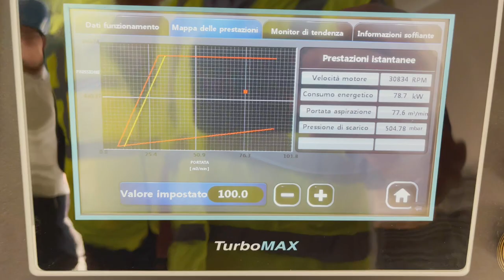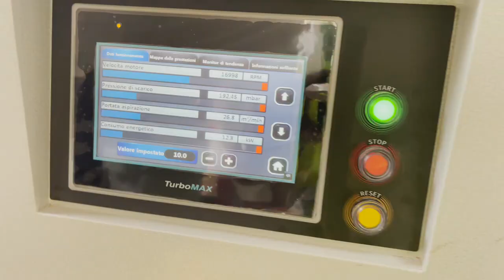Transizione ecologica, proseguono i lavori all’impianto di depurazione di Casolino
Ammodernamento tecnologico e sostenibilità ambientale sono gli obiettivi del progetto di rinnovamento del depuratore di Casolino, che serve una popolazione di 90mila abitanti equivalenti.
Un progetto da 14 milioni di euro finanziato anche con fondi del PNRR.